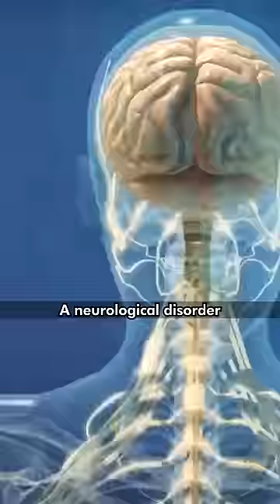The Scariest Disease in Humans 😰